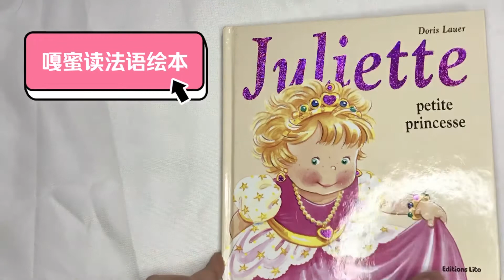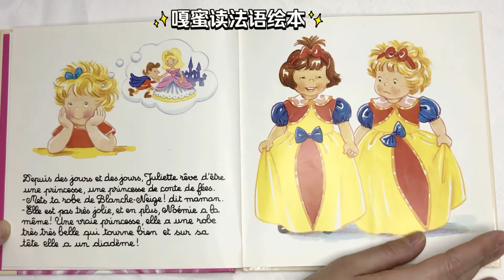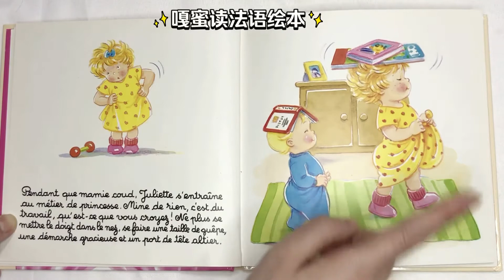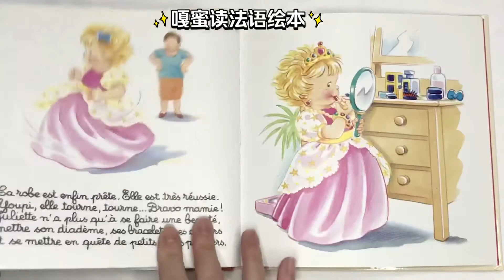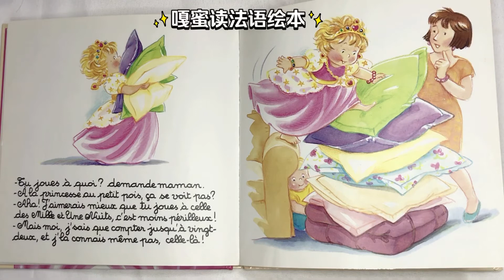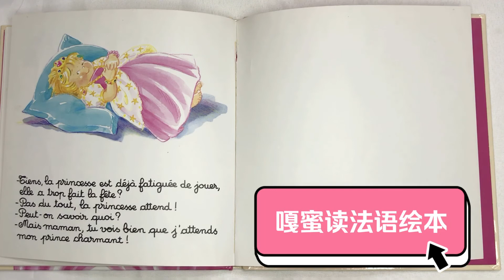嘎蜜读法语绘本，小语种练习。 朱丽叶小公主：Juliette petite princesse.